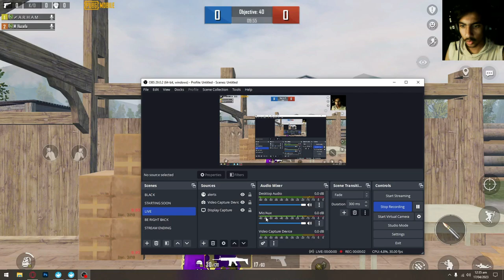1v2 Friendly Room | TDM | Killing Like A Pro | PUBG MOBILE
SO GUYZ I HOPE K AP SAB THEEK HOGAYE  BHAI AJ HUM LIVE HAIN PHR SA BSS LIKE THOK DO OR AGR NEW HOTO SUBSCRIBE THOK DO MA AYSE LIVE STREAMS KRTA RAHTA HON

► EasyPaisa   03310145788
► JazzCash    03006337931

_____________________________/ Social Links \_________________________________

Gameplays, PC gaming, live streaming ,live game, GTA5 MINECRAFT , pubg, pubg mobile , pubg mobile lite ,free fire,call of duty, counter strike, Cs GO ,amoung us and other games